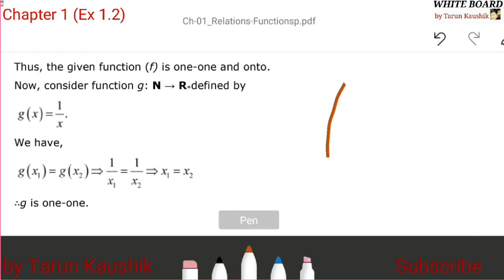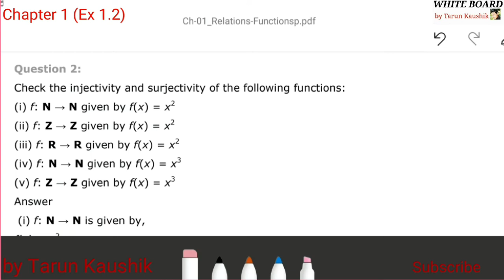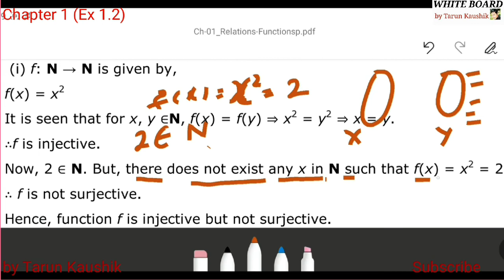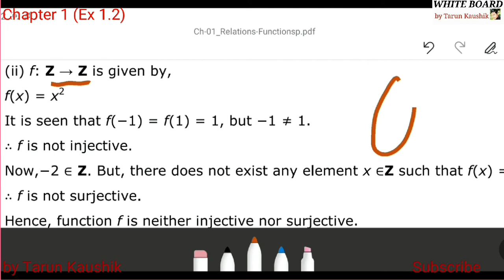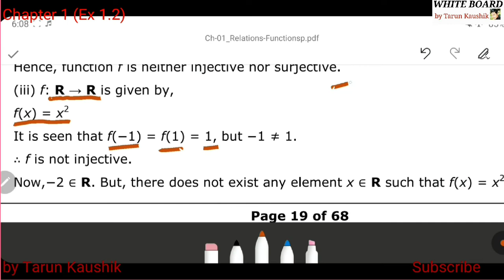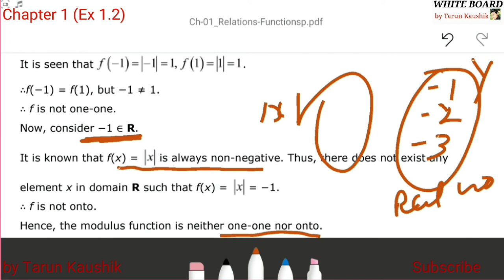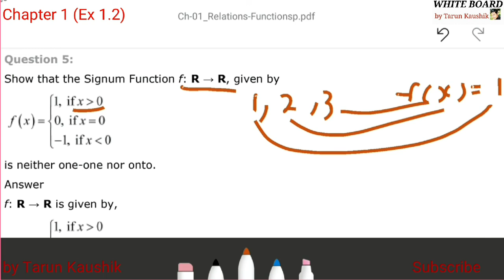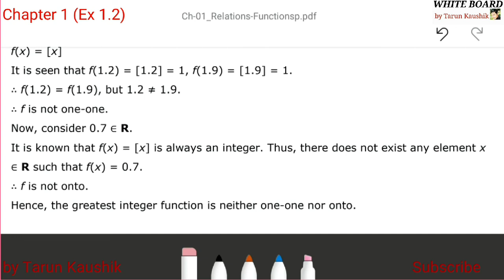Class 12 Maths | Chapter 1 | Relation and Functions | Ex | Lecture 4 | WhiteBoard | Tarun Kaushik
In this video all about questions of
Ex 1.2

Chapter 1 (Relation & Functions) XII Maths

Chapter 3 (Matrices) XII Maths

Chapter 4 (DETERMINANTS) XII Maths

Educational video by
 Tarun Kaushik